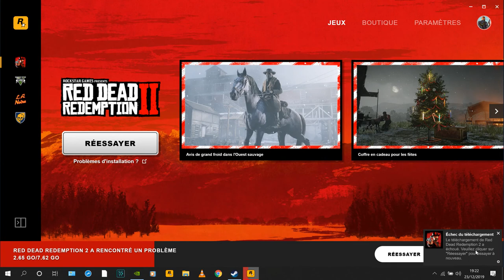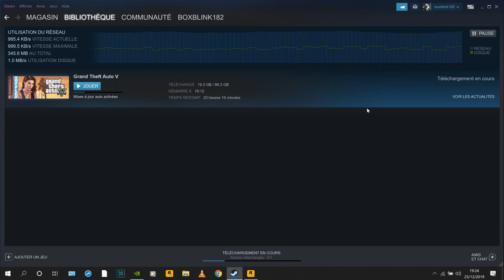bug rockstar launcher lors de la MAJ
téléchargement interrompu sans raison